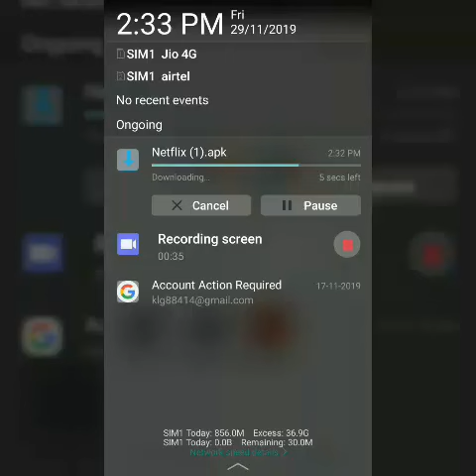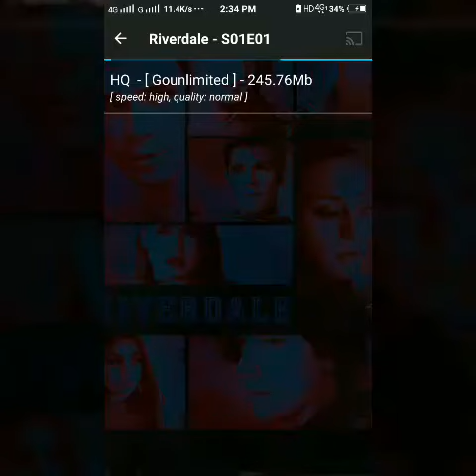Netflix for free 2020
Link for downloading Netflix is-